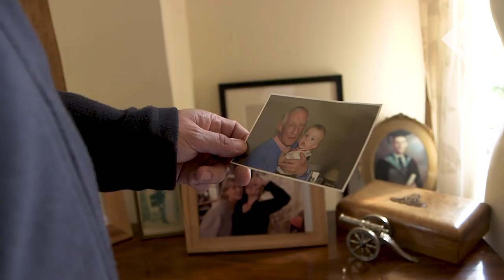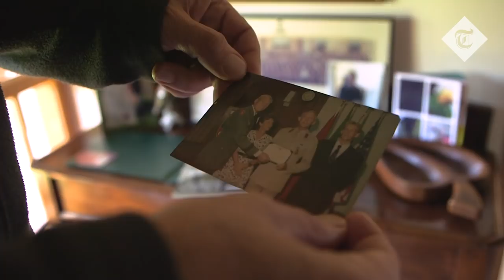How Britain's motoring legacy is being stolen: the epidemic of Land Rover Defender thefts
Land Rover Defenders are being increasingly targeted by thieves after production stopped two years ago. The iconic British 4x4 won over the hearts of many owners who are now being torn apart from their memories